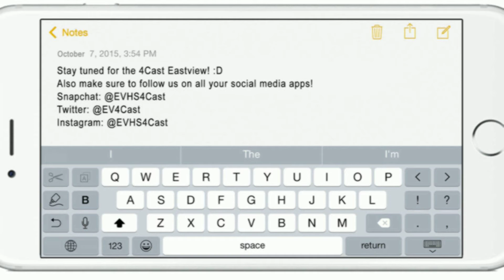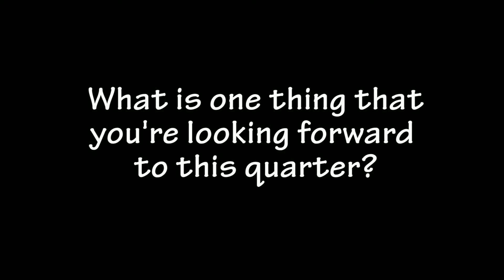10 5 16 The 4Cast